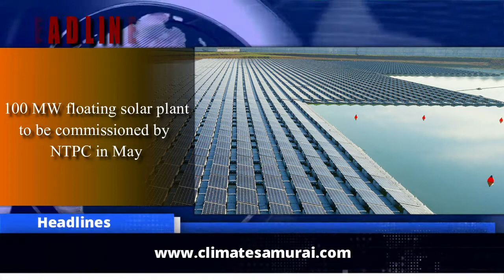NTPC 100 MW floating solar plant, Nautilus Solar, Kamuthi solar plant, BCD on solar cells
This week’s Solar News Wrap includes: NTPC’s 100 MW floating solar plant in Tamil Nadu, Nautilus Solar Energy Acquires Solar Portfolio In Maine, Trina Solar Launches 670W Vertex Modules, Kamuthi solar power plant water positive, MNRE imposes BCD on imported solar cells and modules, Jharkhand government to put solar panels at 7,776 homes and more

100 MW floating solar plant to be commissioned by NTPC in May
India’s largest floating solar power plant of 100 MW capacities to be commission by National Thermal Power Corporation by May this year at Ramagundam, NTPC southern region executive director CV Anand said.  The floating solar project would be spread over 450 acres on the water surface of Sri Ram Sagar Project reservoir. This will be the largest floating solar plant in the country in a single location as of now. The total cost of the project would be INR 423 crore.

Nautilus Solar Energy Acquires 47 MW Community Solar Portfolio In Maine From Ism Solar
Nautilus Solar Energy has announced the acquisition of eight community solar projects in Maine totaling 47.2 MWdc from ISM Solar Development. The projects, located in Cumberland, Knox, Oxford and York counties are expected to start construction in Q3 2021. Once completed, these projects will provide a clean energy option to almost 10,000 households within the Central Maine Power (“CMP”) electric utility territory.

Trina Solar Launches 670W Vertex Modules With Efficiency Up To 21.6%
Trina Solar has unveiled a new generation of ultra-high power Vertex module with a single panel power of 670W at PV ModuleTech virtual conference. According to the company The series has obtained the IEC certification from the TÜV Rheinland after passing complete reliability tests, and realized the mass production.

Kamuthi solar power plant of Adani Green Energy becomes water positive
Adani Green Energy Limited has announced that its Kamuthi solar power plant in Tamil Nadu has become water positive. A power plant becomes water positive when it harvests and recycles more water than what it consumes, Adani Green Energy Limited said in a statement explaining the terminology 'water positive'. "The 648 MW Kamuthi Solar Plant, a flagship asset of AGEL, has become the first plant of its class to turn water positive.

MNRE imposes BCD on imported solar cells and modules, to take effect from April
The Ministry of New and Renewable Energy (MNRE) has imposed basic customs duty (BCD) on imported solar cells and modules which will come into effect starting April 1, 2022.  The ministry has imposed 40 % BCD on solar modules and 25% on solar cells.

BCD would have a positive impact on domestic equipment manufacturers says ICRA
Ratings agency ICRA said that Basic customs duty (BCD) of 25 per cent and 40 per cent on imported solar cells and modules, respectively, may increase the solar tariffs, however, it added that this step would have a positive impact on domestic equipment manufacturers though the extent of benefit would depend upon the imported PV module prices, especially from China.

Goa Institute of Management taps solar power
In a bid to deal with the rising power bill the Goa Institute of Management has decied to tap solar power, The institute is looking at installing rooftop solar to meet at least 30% of its power needs . Ajit Parulekar, Director of the institute said work on installing the panels has already started and the project will be completed in a months’ time.

Concerted global action needed for achieving affordable, clean energy for all said India at UN
The power minister RK Singh speaking at the virtual launch of the UN High Level Dialogue on Energy said the Sustainable Development Goal of achieving affordable and clean energy for all will require concerted global action, strong political commitment as well as innovative ways of expanding energy access and promoting renewable energy.

MNRE releases  list of solar modules & manufacturers eligible for its projects
In a bid to boost domestic solar manufacturing industry, the government has issued an all-Indian list of modules and manufacturers to be used for its projects.This approved list released by the Ministry of New and Renewable Energy (MNRE) included 23 manufacturers and their vetted modules who will be eligible for use in government and government-assisted projects, schemes, and programmes for projects bid-out on or after April 10, 2021.

Jharkhand government to put solar panels at 7,776 homes spread across 137 villages of the state
The state government has decided that under Saubhagya Yojana a sum of Rs 28.18 crore with be spent for putting up solar panels at 7,776 homes spread across 137 villages of the state to provide them with electricity.